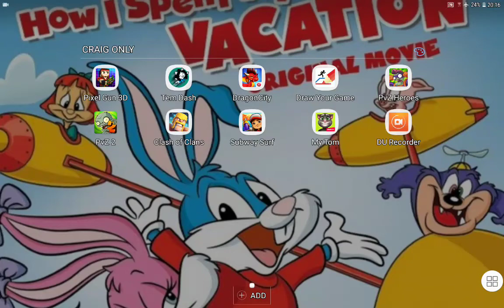Sub to THE SONG CHANNEL!!!!!!